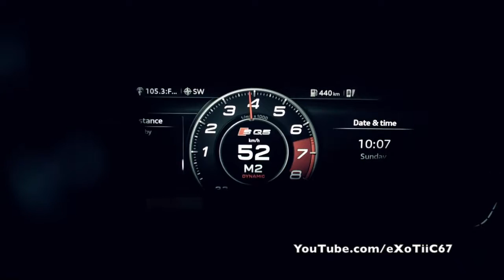NEW 2018 Audi SQ5 - Driving Scenes (Racetrack) with SOUND